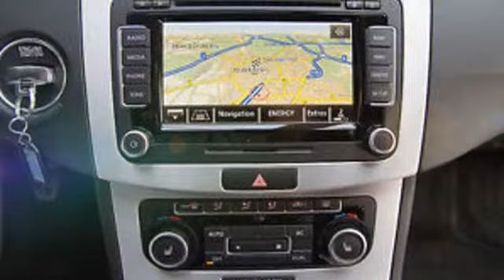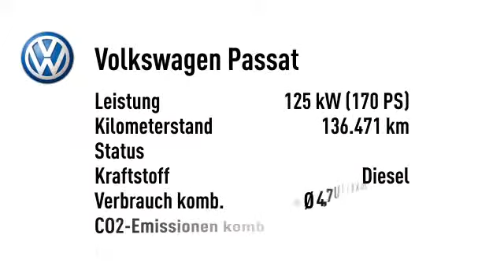Volkswagen Passat Passat Var.2.0 TDI Highline BMT Leder Navi Xenon